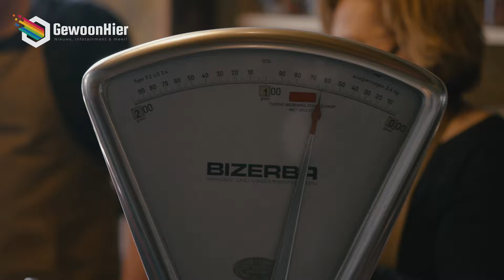Oud-Hollands snoepwinkeltje 'T Wijsneusje opent haar deuren [GewoonHier.nl]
Door de coronacrisis is pannekoekrestaurant "De Deugniet" in Borger al enige tijd enkel geopend voor afhaal. Omdat het restaurant zelf dicht is hadden de eigenaren Niels van den Berg en Cathy van Gils tijd om een langgekoesterde wens in vervulling te laten gaan. Ze openden een Oud-Hollands snoepwinkeltje genaamd " 't Wijsneusje".